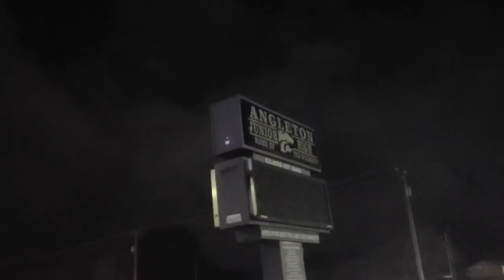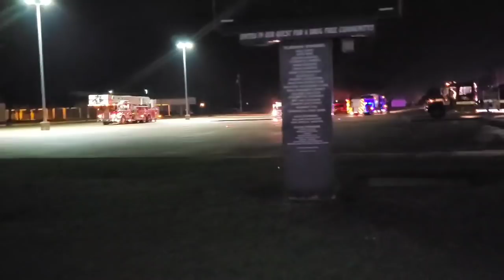MUST SEE! MAN SHOT & MED FLIGHT! CRITICAL CONDITION! 1ST AMENDMENT AUDIT!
We find a 37 year old male shot in the side with critical injuries! We give you exclusive coverage!